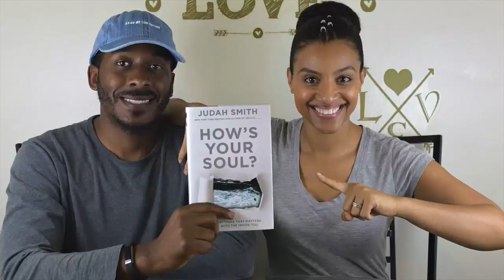How's Your Soul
How's Your Soul? or in other words, "How are you really doing?" We wanted to share some of our take aways from the 6-week journey around this topic. This week's focus was "What makes my soul healthy?" Hope you enjoy and are living a healthy and whole life!